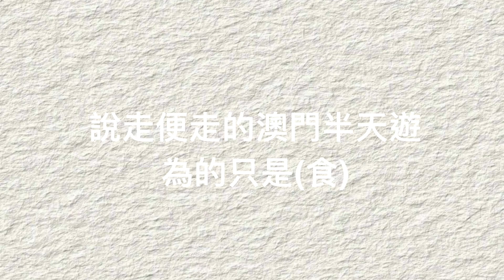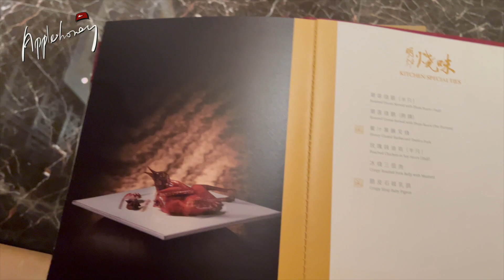出走半天品嚐【澳門威尼斯人】內的品粵軒!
今次為食過澳門, 主要是想去品嚐威尼斯人內的中菜廳(品粤軒), 堂面不算大, 但正就因為面積不大，所以招呼周到,😂就算當日只是一人入座亦全無怠慢👍🏻, 不過記得要預訂...

品粵軒~
地址:澳門望德聖母灣大馬路1016號澳門威尼斯人一樓

【探索澳門新濠影滙米芝蓮星星玥龍軒/ 走進新酒店萊佛士大堂吧嘆一個美味的下午甜點】